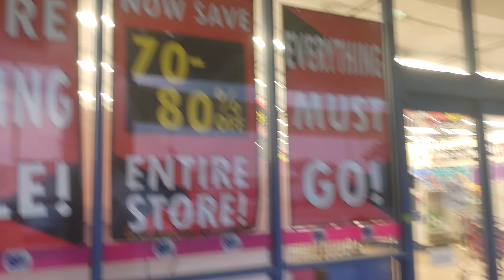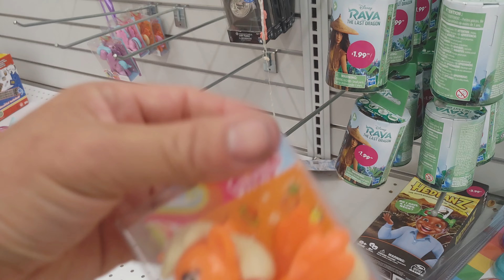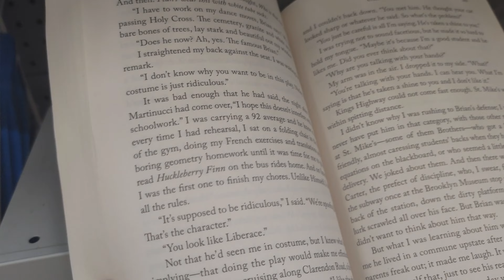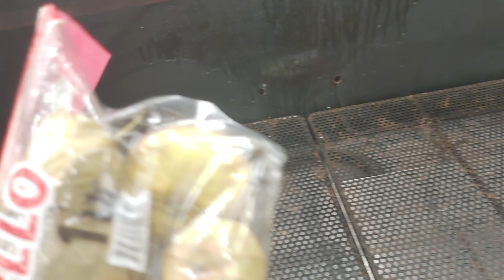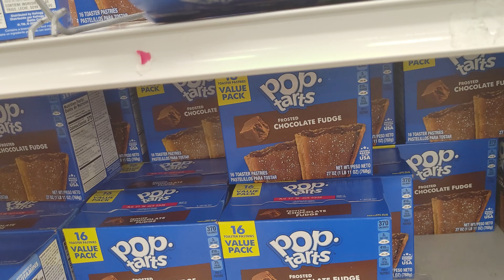Solene and Sophia excited the big discount on 99cent only store that they close all the store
99 Cent only store closing all the stores. We are sometime visiting the store for cheap toys and some small items that we don't need to go to a big store.

Solene and Sophia are excited for all the big discounted while they are closing all the store here in Texas.